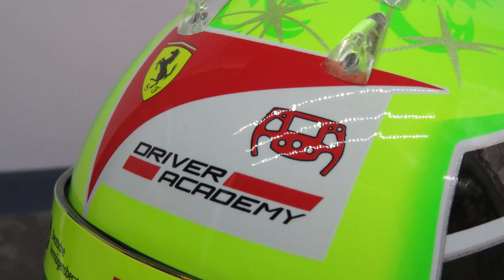Mick & Michael Schumacher mini helmets - F2 2020 & F1 2012 - 1:2 scale Schuberth helmets review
Father and son. 1:2 scale mini helmets.

Product code: Mick - Schubert MKS-MH-2-2020
Michael - Schubert MS-MH-2-2012-FB

00:00 - Intro
00:12 - Mick & Michael Schumacher
00:24 - Michael Schumacher
00:56 - Mick Schumacher